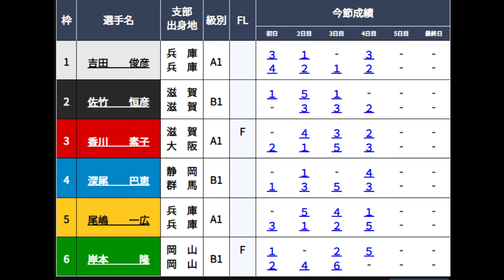【住之江競艇準優】強豪男性相手に優出なるか？③香川素子④深尾巴恵VS①吉田俊彦⑤尾嶋一広ら男性4選手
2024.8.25住之江競艇5日目9R準優
①吉田俊彦②佐竹恒彦③香川素子④深尾巴恵⑤尾嶋一広⑥岸本隆